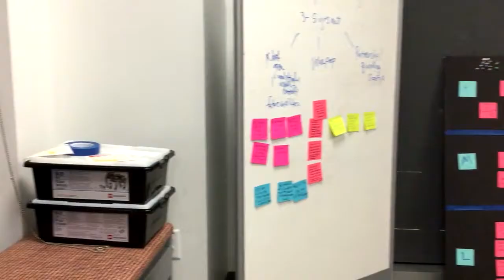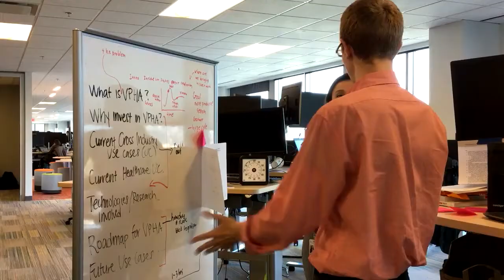Technology Innovation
See how our IT  team is innovating to make health care simpler and work better, most significantly on a human level.